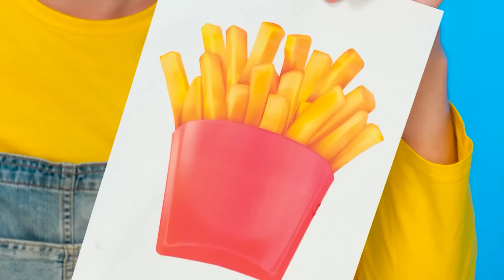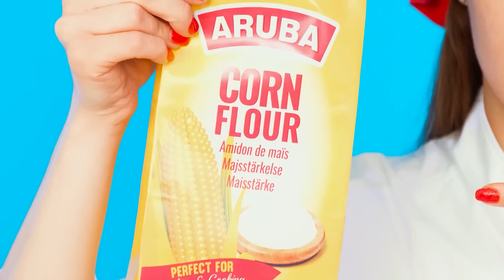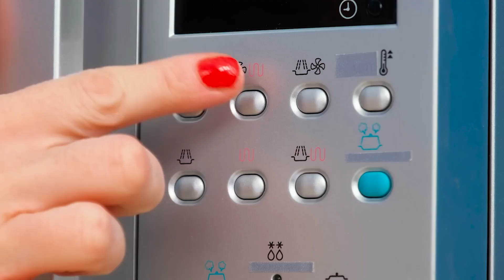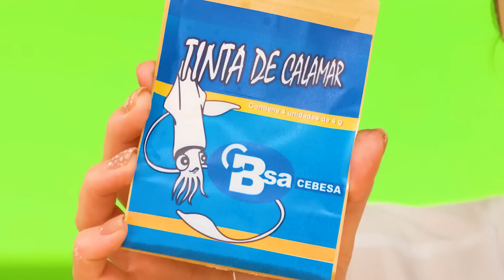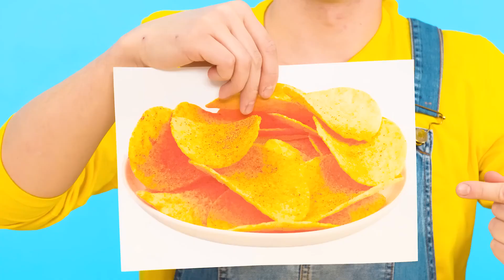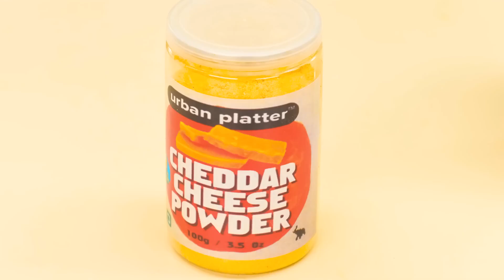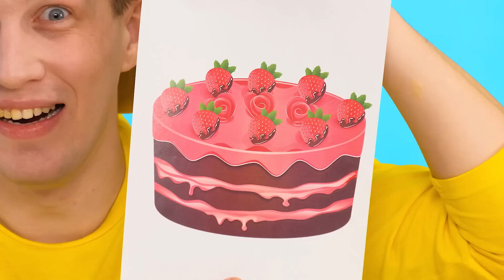Me vs Grandma Cooking Challenge by RaPaPa Challenge